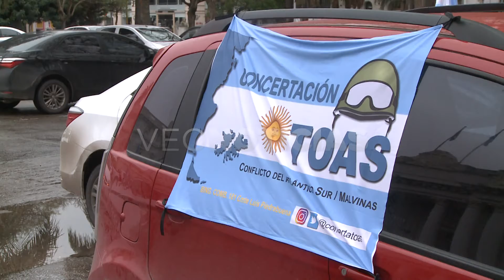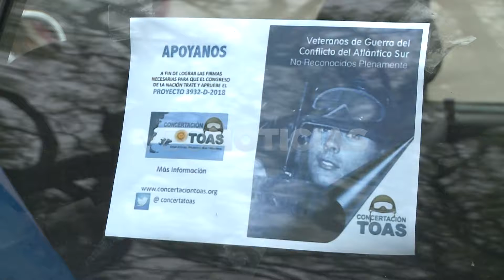JOSÉ LUIS VEGA - CARAVANA VETERANOS DE MALVINAS